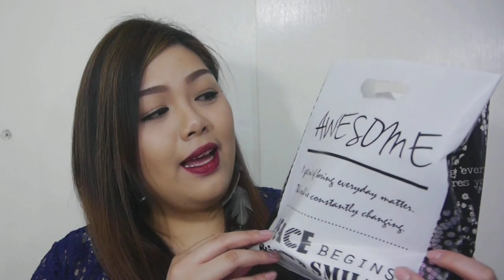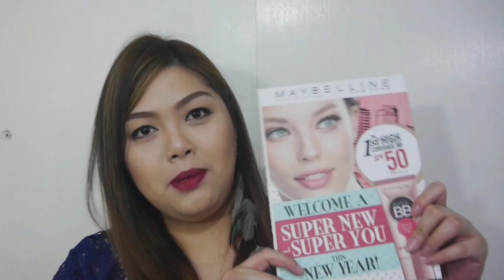MAKEUP GALORE!!! (Huge Collective Haul Part 1)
MAKEUP GALORE!!! Sobrang daming makeup ang naipon ko simula nang huling nakagawa ako ng haul video. I'm glad to be back! :)

Follow @bingcastro89 on Instagram for the mechanics :)

PRODUCTS FEATURED:

- EB Advance Liquid Lipstick in Rich Vino
- Fashion 21 Eyebrow Gel

(Stylehaul Philippines Dinner loot)
- Stylehaul mini mirror
- Benefit Roller Lash Super Curling and Lifting Mascara
- Benefit They're Real mascara
- Sunnies

- Sleek i-Divine Ultra Matte Brights Palette
- Sleek Face Form Contouring and Blush Palette
- Sleek Highlighting Palette in Precious Metals
- Sleek Eau Lala Liner in Lingerie
- Sleek Eau Lala Liner in Noir
- Sleek Eau Lala Liner in Molasses
- Sleek True Color Lipstick Sheen in Loved Up
- Sleek True Color Lipstick Matte in Heartbreaker
- Sleek Gloss Me in Maria Maria
- Sleek Matte Me in Birthday Suit
- Sleek Matte Me in Rioja Red
- Sleek Translucent Pressed Powder in Light
- Sleek Blush by 3 palette in Californ.I.A.
- Sleek Lip.4 Lipstick Palette in ShowGirl

- Maybelline HyperCurl Volume Express mascara
- Maybelline Fashion Brow Cream Pen
- Maybelline HyperMatte Liquid Liner in black
- Maybelline White SuperFresh powder foundation
(UltiMatte Face Off Kit)
- Maybelline Super BB Cream

- GYS Lippiesticks in Coxcomb
- GYS Lippiesticks in Gladiola
- GYS Lippiesticks in Elena
- GYS Lippiesticks in Gertude
- GYS Lippiesticks in Amanda
- GYS Lippiescream in Studded Kiss
- GYS Lippiescream in Red Velvet
- GYS Lippiescream in Georgina Pink
- GYS Lippiescream in Coralista
- GYS Lippiescream in Orange Twist
- GYS Lippiescream in Nude Apricot

- Sooper Beaute Contouring Kit Picture-Perfect Ready
- Sooper Beaute Tint BB Cream Velvety Finish
- Sooper Beaute So Matte Orange You Gorgeous in 02
- Sooper Beaute Lip and Cheek Therapy in Astra
- Sooper Beaute Lip and Cheek Therapy in Aquarius
- Sooper Beaute Lip and Cheek Therapy in Zodiac
- Sooper Beaute Lip and Cheek Therapy in Polaris